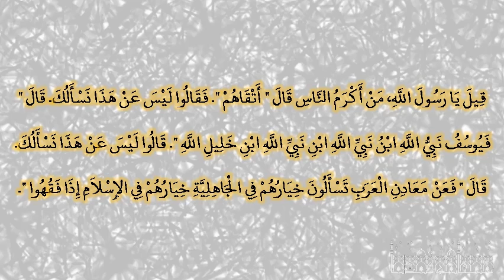صحيح البخارى - كتاب أحاديث الأنبياء - 3353 - باب قول الله تعالى: {واتخذ الله إبراهيم خليلا}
حدثنا علي بن عبد الله، حدثنا يحيى بن سعيد، حدثنا عبيد الله، قال حدثني سعيد بن أبي سعيد، عن أبيه، عن أبي هريرة ـ رضى الله عنه قيل يا رسول الله، من أكرم الناس قال ‏"‏ أتقاهم ‏"‏‏.‏ فقالوا ليس عن هذا نسألك‏.‏ قال ‏"‏ فيوسف نبي الله ابن نبي الله ابن نبي الله ابن خليل الله ‏"‏‏.‏ قالوا ليس عن هذا نسألك‏.‏ قال ‏"‏ فعن معادن العرب تسألون خيارهم في الجاهلية خيارهم في الإسلام إذا فقهوا ‏"‏‏.‏ قال أبو أسامة ومعتمر عن عبيد الله عن سعيد عن أبي هريرة عن النبي صلى الله عليه وسلم‏.‏